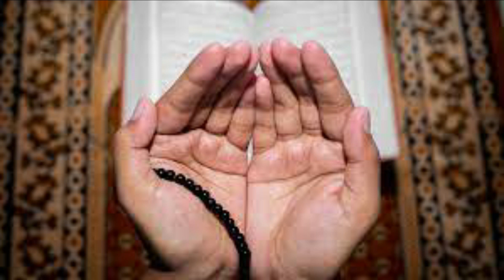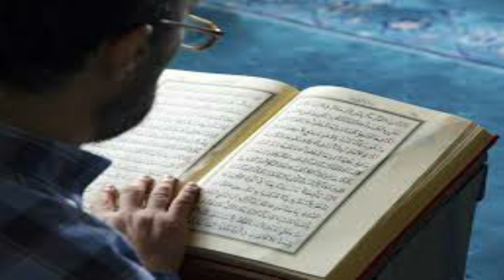Amal of 6 Rabiulawal First Friday to Finish Disappointment in Every Matter of Life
In this video amal of 6 Rabiulawal friday is explained to finish disappointment in every matterof life.